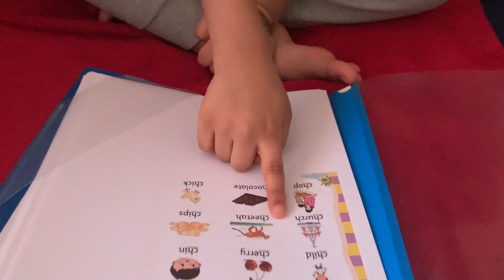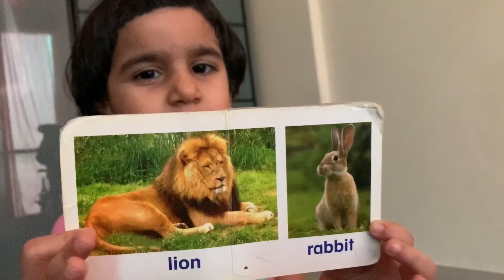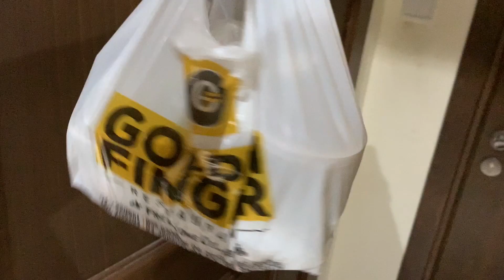Watching GUNJAN SAXENA 🔥 Daily Family Vlogs, Daily Life Indian Vlogger, Fizz Family Bumps of Dubai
Flight Lieutenant Gunjan Saxena (born 1975) is an Indian Air Force (IAF) officer and former helicopter pilot. She joined the IAF in 1994, is a 1999 Kargil War veteran and the first woman Shaurya Chakra awardee. She joined the Indian Air Force after attaining a Bachelor of Science degree in Physics from Hansraj College, Delhi University. She is the only woman to be part of the Kargil War, making her the first woman IAF officer to go to war. She is the first of two women along with Flight Lieutenant Srividya Rajan from the IAF to enter a war zone flying Cheetah helicopters. One of her main roles during the Kargil War was to evacuate the wounded from Kargil, transport supplies and assist in surveillance. She would go on to be part of operations to evacuate over 900 troops, both injured and deceased, from Kargil. In 2004, after serving as a pilot for seven years, her career as a helicopter pilot ended; the concept of permanent commission for women was not there during her time.

Gunjan Saxena was born in Lucknow into an Army family. Her father, Lt Col Ashok Kumar Saxena (retired), and brother both served in the Indian Army. Saxena graduated from Hansraj College, University of Delhi in New Delhi with a Bachelor of Science degree in Physics. She was among a group of 25 women who joined the IAF in 1994. This was the first batch of women air force trainees for the IAF. In her batch amongst the six female trainees was Srividya Rajan, who would also go on to fly a Cheetah in a combat zone. Saxena's first posting was in Udhampur, as part of the 132 Forward Area Control (FAC), where she had to face many gender-based challenges like adapting to makeshift changing rooms until new ones were built for women.However she recalls that the male pilots accepted the situation faster than she expected.

Gunjan Saxena flew an HAL Cheetah. She would go on to be part of operations to evacuate more than 900 injured and dead soldiers during the Kargil War.
Flying Officer Gunjan Saxena was 24 years old when she flew during the Kargil War and stationed in Srinagar.[2][6] In the Kargil War, as part of Operation Vijay, apart from evacuating the wounded[a], she helped in transporting supplies to troops in the forward areas of Dras and Batalik. She also was assigned surveillance roles such as mapping enemy positions. She had to deal with makeshift landing grounds, heights of 13,000 to 18,000 feet and enemy fire. She was one of the ten pilots, the only female pilot, based in Srinagar that flew hundreds of sorties during the war, evacuating over 900 injured casualties including those killed from Kargil. Gunjan Saxena was the only woman in the Indian Armed Forces who served in the Kargil War. In 2004, her career as a helicopter pilot ended after serving as a pilot for seven years.The concept of permanent commission was not there during her time. Her husband Wing Commander Gautam Narain is an Indian Air Force pilot and instructor at the National Defence Academy. They have one daughter who was born in 2004

ROPOSO: @dubaifamily